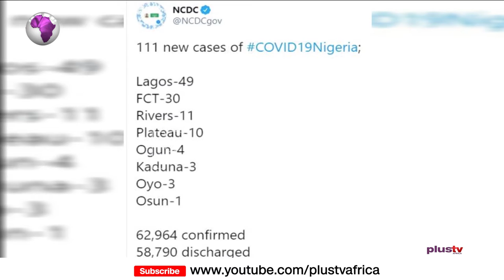Covid 19 Update: Nigeria Records 111 New Covid 19 Cases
Nigeria Records 111 New Covid 19 Cases